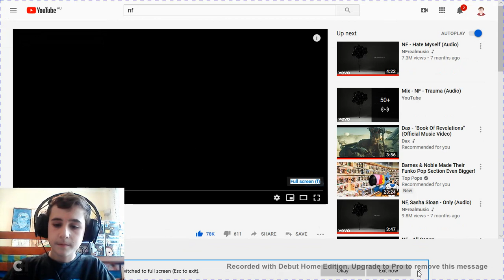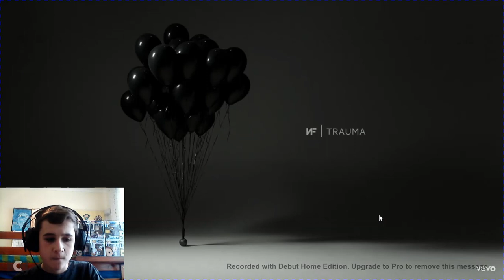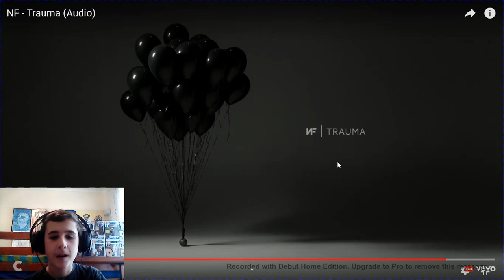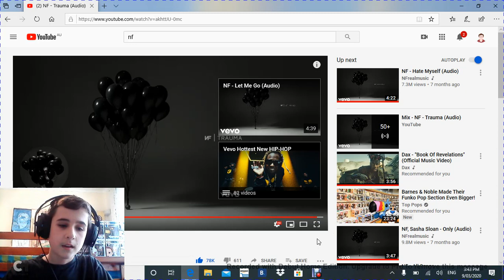NF trauma Trash or Pass reaction